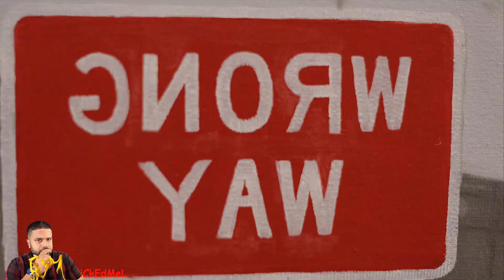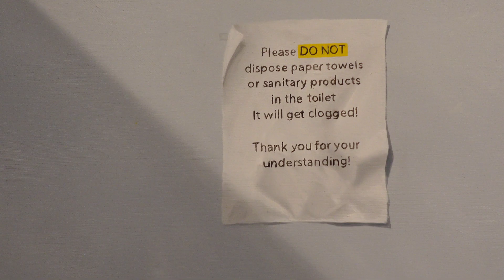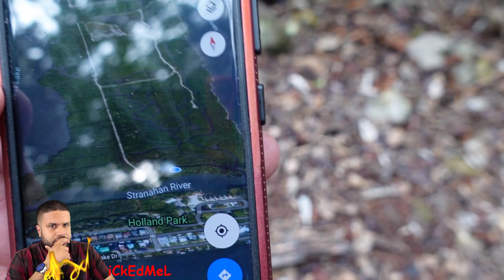Hollyweird, NSU Art Museum Fort Lauderdale, Abandoned House - iCkEdMeL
iCkEdMeL new intro. Noemi Bolivar, Shannon Ryan, Leila Cavett, Osmar Oliva Hollyweird, NSU Art Museum Fort Lauderdale. Various clips from some of the crazy times here on the channel. I fit everything, and this is the second new intro to the channel.

My PC Hardware & Supplement Store 👇